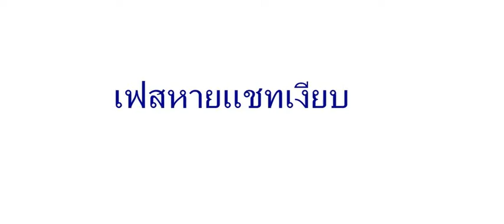เนื้อ เฟสหายแชทเงียบ นิค ศาลายา เนตไอดอลเพาะกายไทย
เฟสก็หายแแชทก็เงียบ
เฟสก็หายแแชทก็เงียบแล้วฮู้บ่อ้ายอยากฮู้ข่าวว่าน้องว่าน้องไหนไปอยุุ่ที่ไหนคือไม่เห็นมาแชทมาหน้าวอลอ้ายอุตส่าเฝ้ารอมากดไลท์
หรือน้องแอบมีใครใหม่คนนั้นเขาเข้ามามาเมื่อเธอเปลี่ยนแปลงไปสมัคแฟตใหม่แล้วบล็คออ้ายอ้ายใจหายแล้วหนอรู้บ่แก้วตา
จุดออนที่นั้นขึ้นมาที่อ้ายเฝ้ารอคอยแล้วมันไม่มีน้องขึ้นแชทแล้วหนาทั้งข้อความที่เคยส่งกันตอนนี้หายไป
เฟสก็หายแชท  ข้อความก็งียบไป  ไม่มีน้องขึ้นมาออนแล้วหนา น้องปิดหนีแล้วไปแล้วไม่มีมีแววในโลกออนไลนถึงบ่มีใครส่งแชทตอบมา
สิ่งที่เหลือมีแต่เพียงพื้นที่ว่างเปล่าเปิดใจฮักความรักเฝ้ารอลืมสัญญาอ้ายทั้งแชททั้งข้อความไม่มีน้องส่งแชทแล้วหนาทั้งข้อความส่งกันมมาตอนนี้มันหายไปโพสนี้อ้ายอยากขอคนที่ฮักจริง